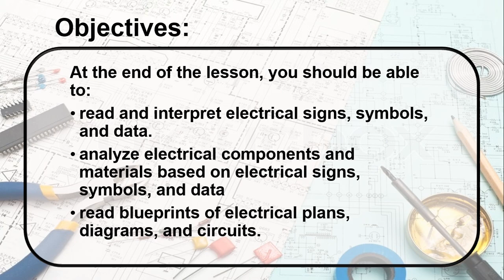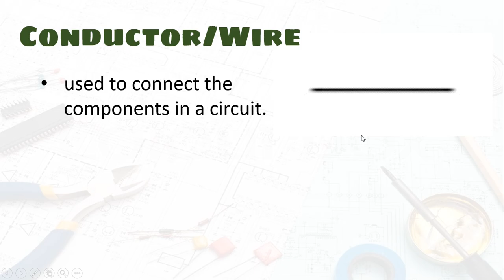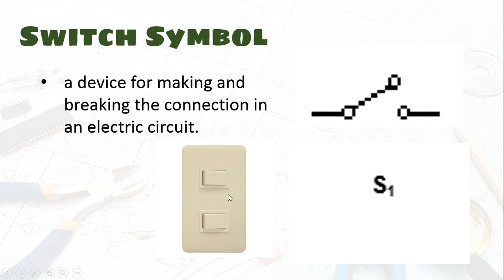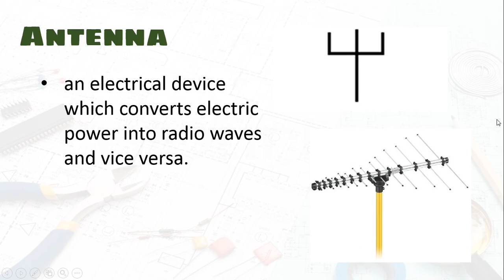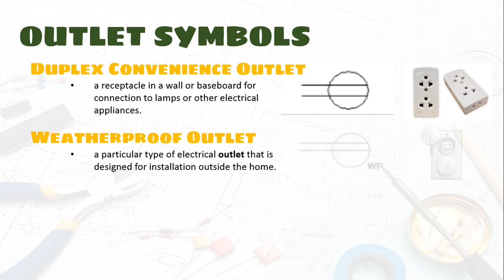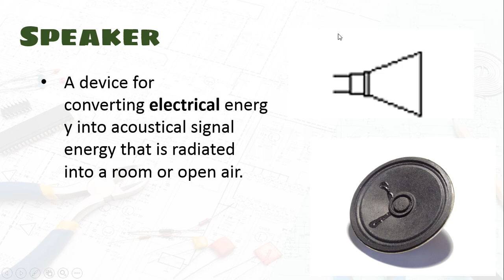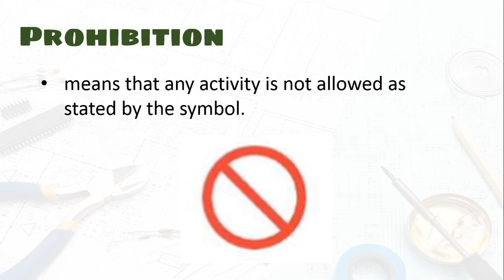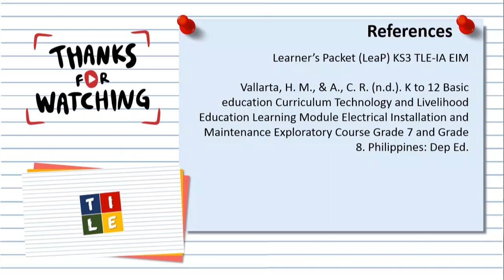TLE 7/8 EIM LESSON 4 ELECTRICAL SIGNS AND SYMBOLS MELC-BASED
TLE 7/8 Electrical Installation and Maintenance

Hi there! This Youtube Channel aims to provide you quality educational videos that will tackle across all areas of Technology and Livelihood Education and other learning areas in the future. I also have an online learning course that will supplement your learning. You can customize the learning process based on your own needs and level of expertise. Our goal is to make it simple and convenient for you to acquire new skills and access to True-to-Life Education, wherever you are.  Check this out Happy learning!